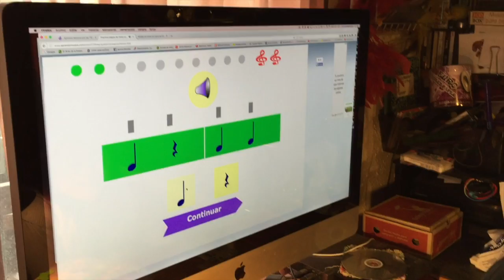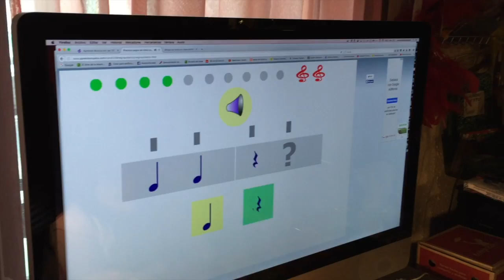Nicole y Alessia Imre , DOCUMENTAL clase de piano -solfeo